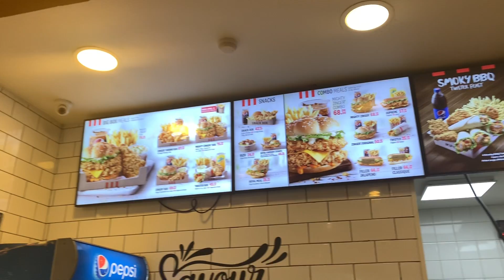هجمو عليا الصحافة - مبقيت عارفة مانقول تلفت 🤔🤔